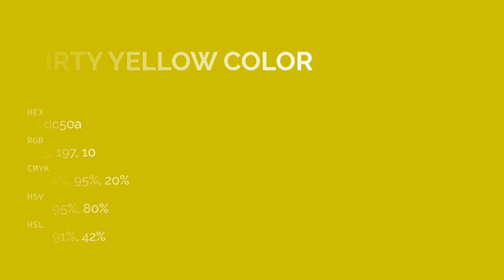Dirty Yellow color cdc50a hex color - Green color - Cool color cdc50a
What color is Dirty Yellow ? cdc50a hex color - Green color - Cool color cdc50a

Hex cdc50a Color Code is also known as Dirty Yellow color.

Hex cdc50a Color code in RGB color code model is created after adding 80.39% red color, 77.25% green color and 3.92% blue color.
Hex cdc50a Color code in CMYK color (process color) code model is generated after subtraction of 0% cyan, 3% magenta, 95% yellow and 19% black.